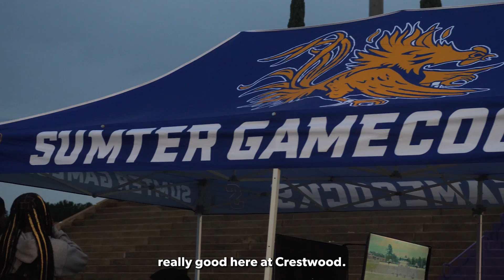Sumter Today: Rivals Face-off at Hillcrest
Sumter Today is presented by University of South Carolina Sumter, and McLeod Health.

Cross town rivals Crestwood, and the Sumter High Gamecocks battled for the county crown in Dalzell on Friday night. Which was possibly the last time the two would face-off at Hillcrest Stadium. After a fast start Sumter High took a big first half lead, but Crestwood made a second half push to make things interesting. The Knights eventually fell to Sumter, 35-14.